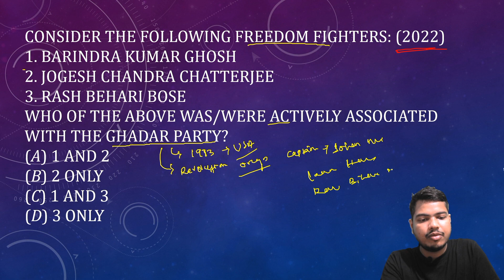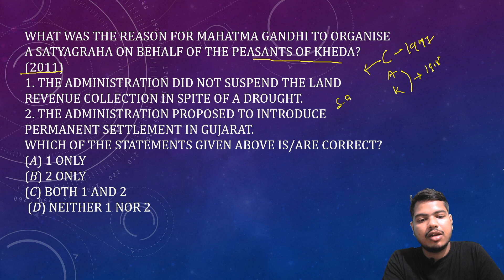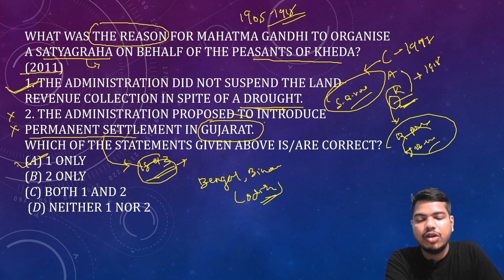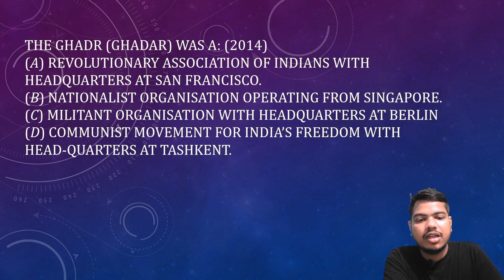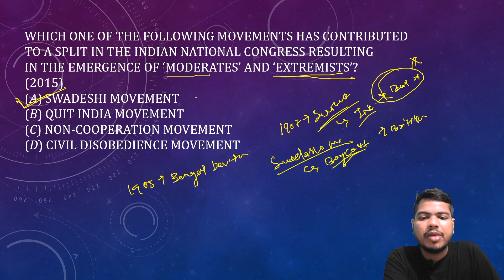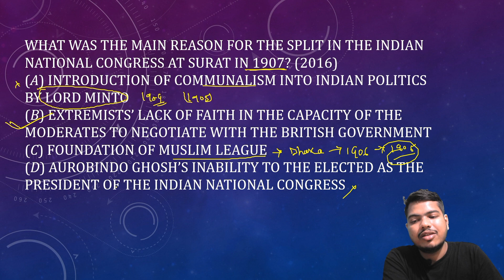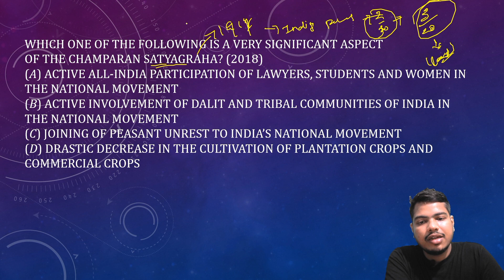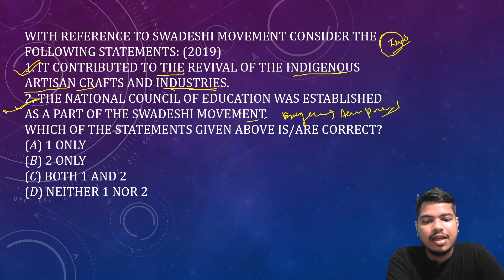"Mastering UPSC & OPSC: Essential PYQ Discussion for OAS 2024 | Free Odia Tutorial"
Welcome to a comprehensive PYQ (Previous Year Questions) discussion tailored for aspirants gearing up for the UPSC and OPSC examinations, especially the OPSC OAS 2024 examination. In this exclusive session conducted in Odia, we delve into the crucial aspects of past examination questions, offering valuable insights and strategies to ace your upcoming test.

📚 What's Inside:

Detailed analysis of previous year questions to understand exam patterns and trends.
Expert tips and techniques to tackle tricky questions effectively.
Key topics and areas to focus on for optimum preparation.
Interactive discussion to clarify doubts and enhance understanding.
Join us in this free educational initiative, as part of the "Har Ghar Sikhya Abhiyan" (Education for Every Home) movement, aimed at empowering aspirants from all backgrounds to achieve their academic goals. Don't miss out on this opportunity to strengthen your preparation and boost your confidence for the upcoming UPSC and OPSC examinations!